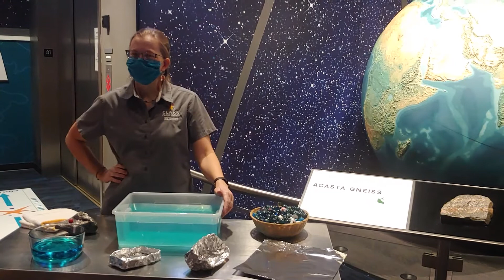Engineering Challenge: Foil Boats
Ahoy! Ever wonder how giant ships stay afloat? In this engineering challenge, utilize buoyancy and displacement to make a boat that can hold the most weight before sinking with only a single sheet of foil! Try out different designs and see how well you can do.

Material List: aluminum foil, pennies or marbles, basin of water